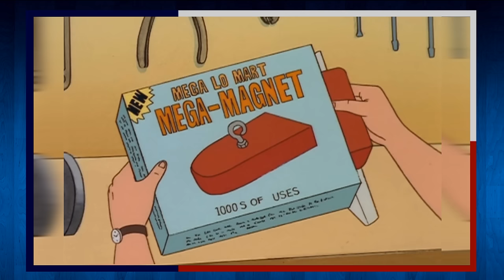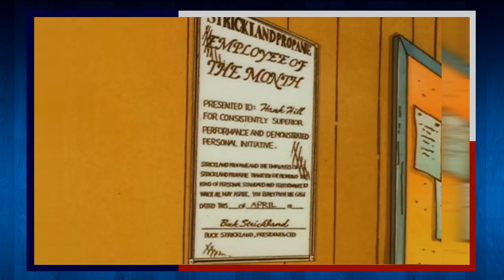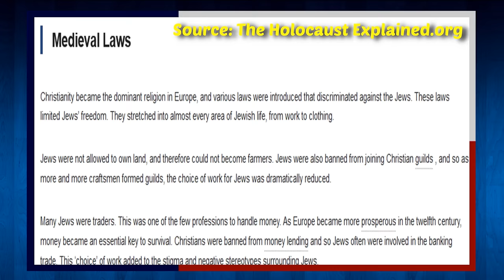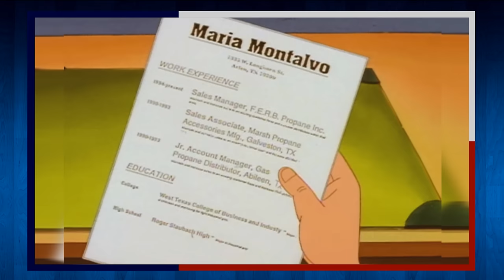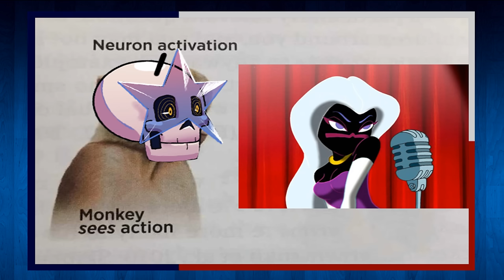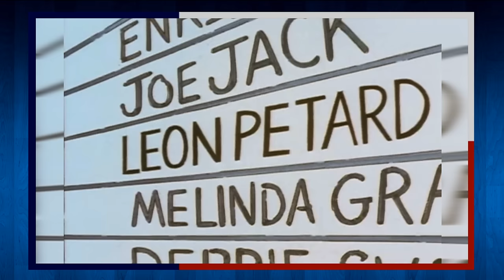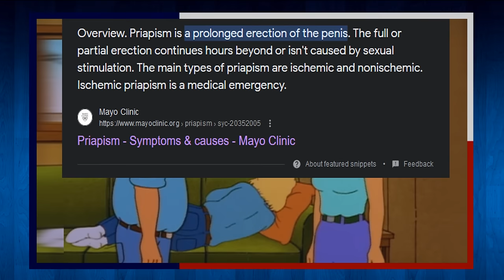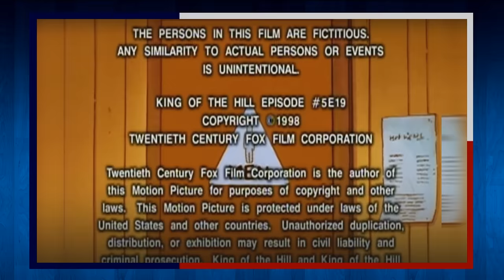Junkie Business: The Time Hank was Worse than Peggy - King of the Hill Review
"Got a pocket full of money and a mind full of ideas. Some of this shit may sound weird. Inside of the Maybach, look like it came out of Ikea. Run shit like diarrhea. Big yacht, no pies there. Aye, aye, captain. I'm high, captain. I'm so high. Me and God dappin'. This is my blessin'. This is my passion. School of hard knocks; I took night classes."

Want some extra perks and early access to videos? Channel Membership might be right for you